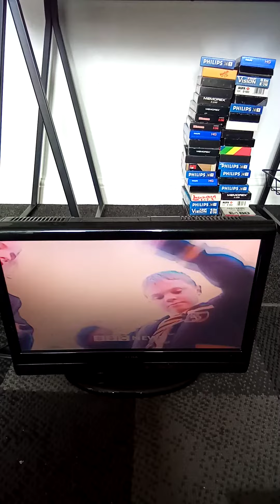bbc 1 irish ident with dean lydiate 4th march 2001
date somebody